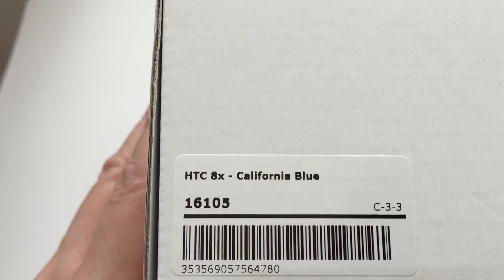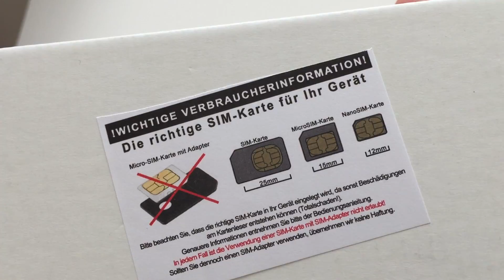HTC 8X-CALIFORNIA BLUE